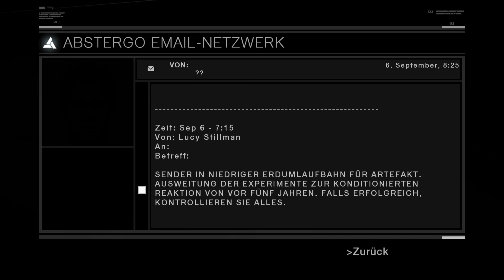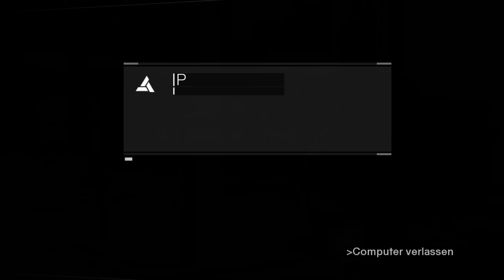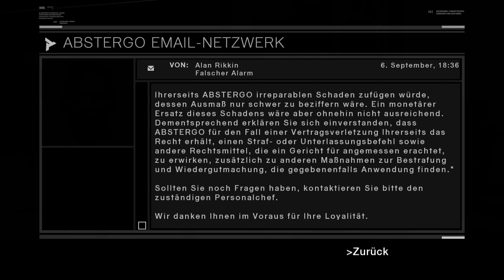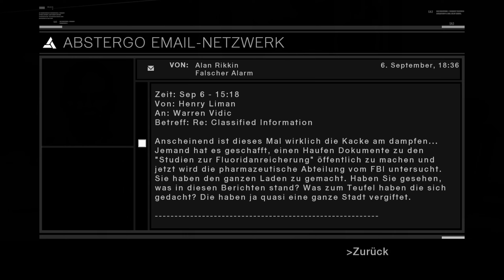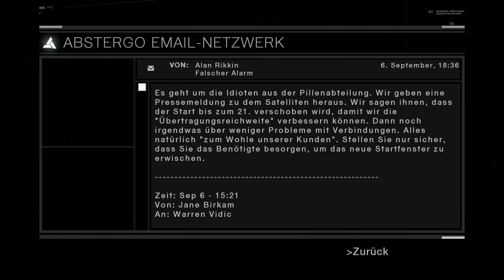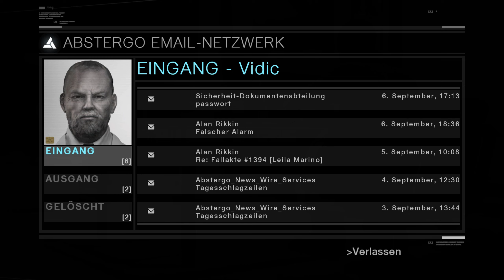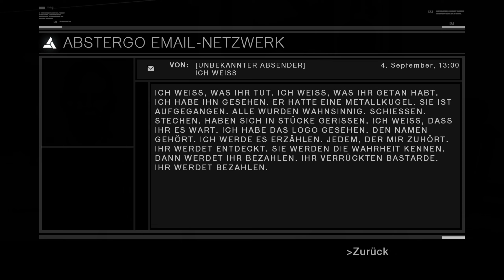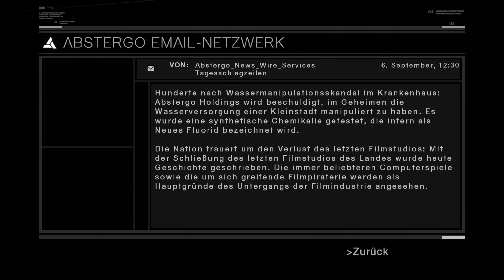Das Attentat auf Sibrand –🗡️15 | Assassin’s Creed: Director’s Cut Edition | Let’s Play Deutsch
Nachdem wir mit dem Büroleiter in Akkon über das Attentat gesprochen haben, machen wir uns auf zum Harfen und suchen Sibrand. Am Harfen angekommen brauchen wir etwas, um uns zu orientieren und uns dem Ziel zu nähern. Mit etwas Geduld können wir uns ihm so weit nähern, dass wir das Attentat durchführen können. Nach dem Attentat auf Sibrand kehren wir zum Assassinen Büro zurück. Bei Mualim bekommen wir einen weiteren Rang zurück und das nächste Attentatsziel in Jerusalem.

*Assassin’s Creed™: Director’s Cut Edition*
Wir schreiben das Jahr 1191 AD. Der Dritte Kreuzzug spaltet das Heilige Land. Sie, Altair, beabsichtigen, die Feindseligkeiten auf beiden Seiten des Konflikts einzudämmen.
Sie sind ein Assassine, ein verdeckt operierender Kämpfer, gefürchtet für Ihre Schonungslosigkeit. Ihre Taten stürzen Ihre unmittelbare Umwelt in heilloses Chaos und Ihr Tun und Schaffen wird die Ereignisse dieser historischen Periode maßgeblich beeinflussen.

*Zusatzinformationen*
Spiel: Assassin’s Creed™: Director’s Cut Edition
Genre: Action, Kampf, Abenteuer, Historisch, Third-Person, Schleichspiel
Entwickler: Ubisoft Montreal
Publisher: Ubisoft
Ubisoft Montreal

*Social-Media-Kanäle von Booster Nation:*
_„Werde Teil der Nation!“_